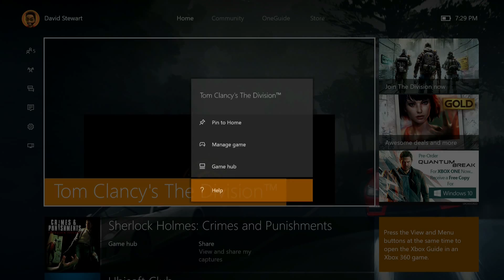TECHNICAL DIFFICULTIES - The Division - Episode 3 OUTTAKES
Not everything goes according to plan. Sometimes, an unforeseen anomaly manifests itself. In one form or another, an enjoyable gaming session can be reduced to frustrated cursing, painful moans, and prolonged downtime in order to attempt to fix or understand just what has gone wrong. This video documents just such an occurrence.

Technical Difficulties is the terminology, and is also the segment/video title in which Iron Temple Gaming choose to give you a look beyond the finished product of an episode in where everything seems to go off without a hitch. If it's entertaining, bewildering, curious, or down right ridiculous, Iron Temple Gaming will give you a behind the scenes look on what happens in the moments in which an eventual bug takes place, documented in Technical Difficulties.

During Iron Temple Gaming's video of Tom Clancy's The Division, in the episode "The Manhattan Transfer", David and Donald approach the area in which they are meant to proceed with their travels to Manhattan. The technical gremlins rear their heads and impede the team's progress. What follows is a mish-mash of hilarity and commentary unique to the duo known as dimwitted.